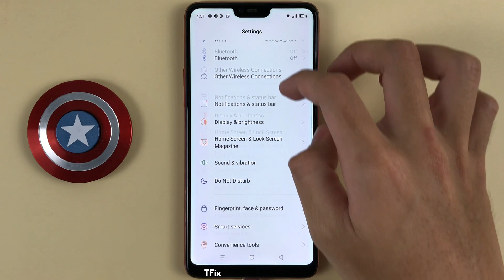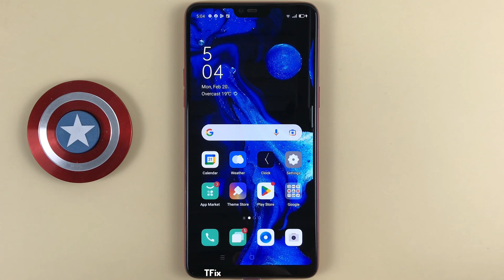Text has black borders, high contrast text on OPPO F7 Android 10